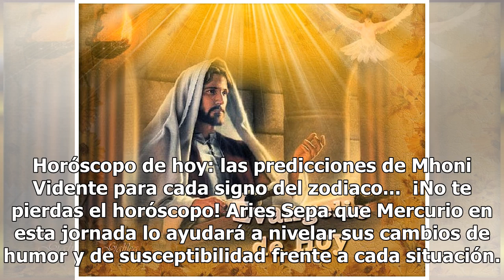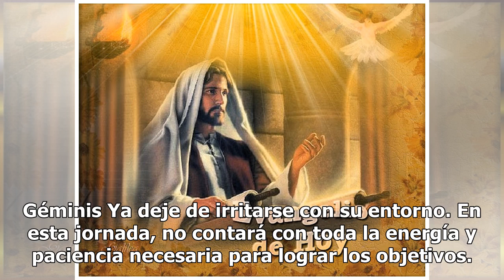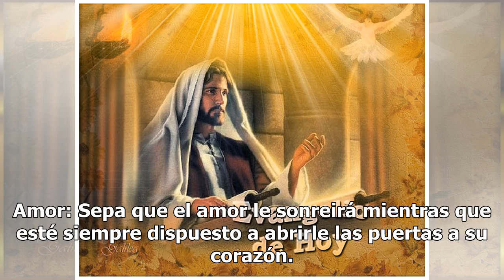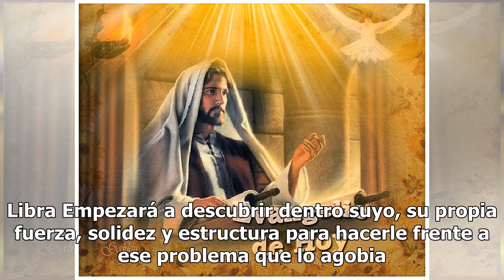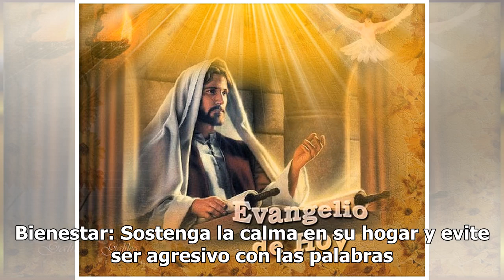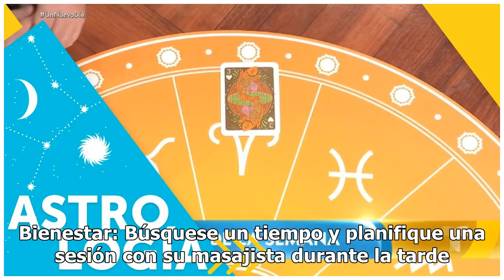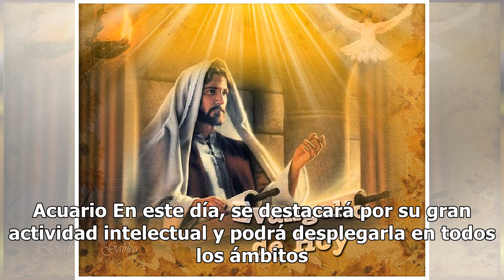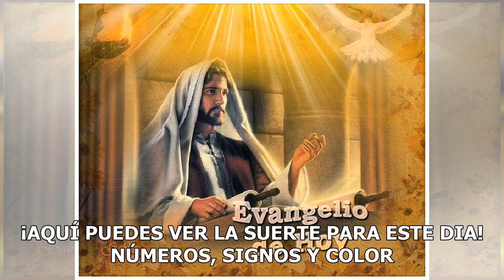Mhoni Vidente 2018: horóscopos de hoy 24 de febrero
Horóscopo de hoy: las predicciones de Mhoni Vidente para cada signo del zodiaco...  ¡No te pierdas e...